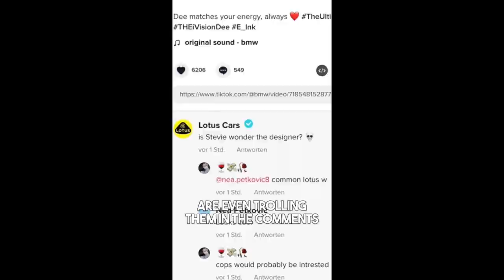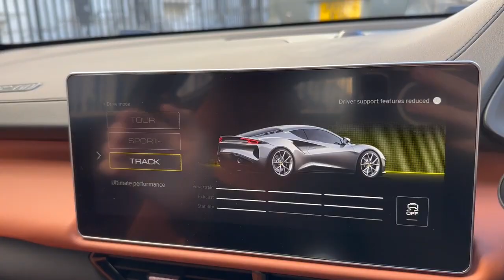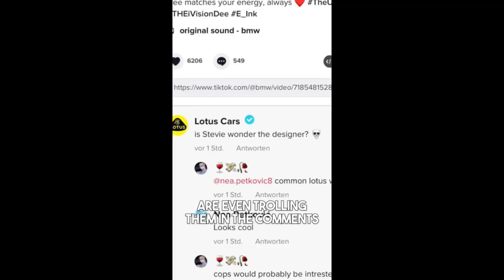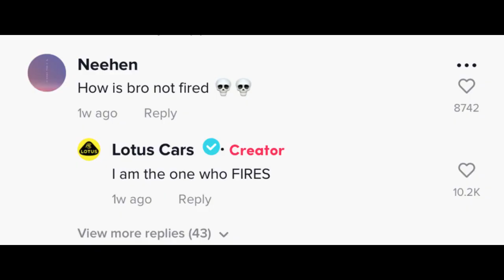How Lotus Made A Comeback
Lotus, they seem to have made one hell of a comeback in the last few years with their new cars and with social media, they have invested in the process. But how? Please enjoy the video.

Timestamps:
0:00-0:15 - How Lotus Are Different
0:15-2:00 - A Brief History of Lotus

Let me know what video you’d like to see next?